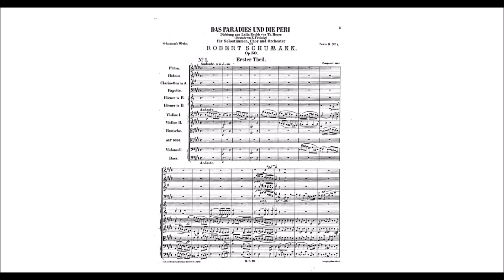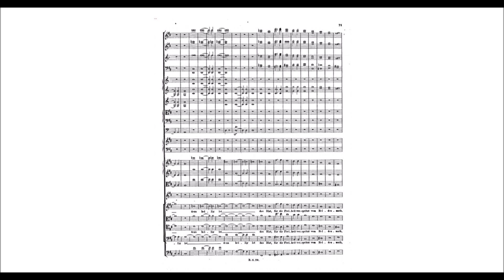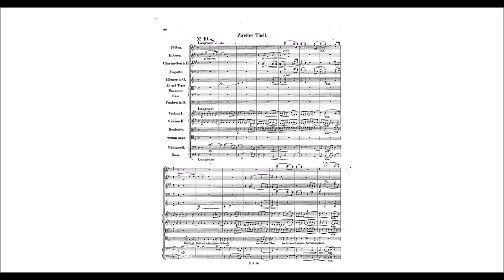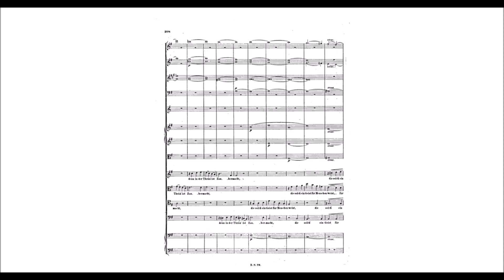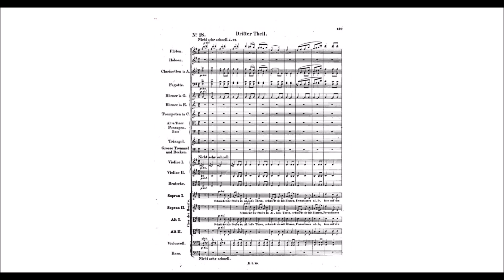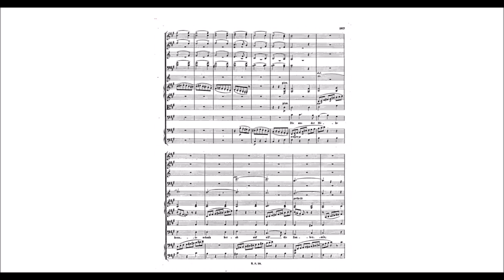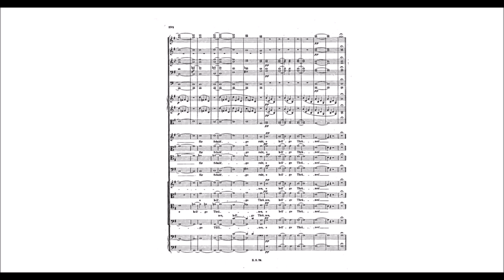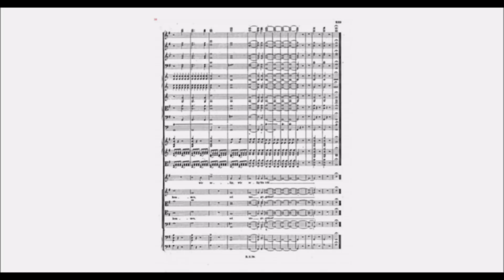Robert SCHUMANN: Das Paradies und die Peri, Op. 50 (complete SCORE)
Das Paradies und die Peri (Paradise and the Peri), Op. 50

Betsy Horne, soprano, Peri
Marie Hänsel, soprano
Mareike Jankowski, mezzo-soprano
Johannes Strauss, tenor
Rudolf Rosen, bass
Czech Philharmonic Choir of Brno
Petr Fiala, choirmaster
Brno Philharmonic
Roland Kluttig, conductor
Das Paradies und die Peri (0:00)
First part:
1. Alt-Solo. Vor Edens Thor im Morgenprangen (0:10)
2. Sopran-Solo (Peri). Wie glücklich sie wandeln (3:43)
3. Recitativ (Tenor, Engel, Alt). Der hehre Engel, der die Pforte (6:04)
4. Sopran-Solo (Peri). Wo find' ich sie? (7:42)
5. Tenor-Solo. So sann sie nach (9:57)
Solo-Quartett. O süsses Land!
6. Chor. Doch seine Ströme sind jetzt roth (11:11)
7. Solo und Chor (Tenor, Gazna, Bass, Jüngling, Tenor). Und einsam steht ein Jüngling (14:16)
8. Chor. Weh’, weh’, er fehlte das Ziel (16:33)
9. Solo und Chor (Tenor, Peri). Die Peri sah das Mal der Wunde (18:22)

Second part:
10. Tenor- und Alt-Solo mit Chor. Die Peri tritt mit schüchterner Geberde (25:00)
11. Tenor-Solo. Ihr erstes Himmelshoffen schwand (27:43)
Chor der Genien des Nils. Hervor aus den Wassern
12. Solo. (Tenor, Peri). Fort streift von hier das Kind der Lüfte (31:42)
13. Tenor-Solo. Die Peri weint (34:37)
Solo-Quartett. Denn in der Thrän ist Zaubermacht
14. Solo (Alt und Jüngling, Tenor). Im Waldesgrün am stillen See (37:02)
15. Solo (Mezzo-Sopran, Tenor und Jüngling). Verlassener Jüngling (39:21)
16. Solo (Jungfrau, Sopran und Tenor). O lass mich von der Luft durchdringen (43:21)
17. Solo mit Chor (Peri). Schlaf’ nun und ruhe in Träumen voll Duft (46:16)

Third part:
18. Chor der Houris. Schmücket die Stufen zu Allah’s Thron (49:41)
19. Solo (Tenor, Engel). Dem Sang von ferne lauschend (53:09)
20. Sopran-Solo (Peri). Verstossen! Verschlossen aufs neu (56:17)
21. Bariton-Solo. Jetzt sank des Abends gold’ner Schein (1:00:07)
22. Solo-Quartett (4 Peris). Peri, ist’s wahr? (1:04:12)
23. Solo (Peri, Tenor, Mezzo und der Mann, Bariton). Hinab zu jenem Sonnentempel (1:07:56)
24. Solo-Quartett und Chor. O heilge Thränen inn’ger Reue (1:13:58)
25. Solo mit Chor (Peri, Tenor). Es fällt ein Tropfen (1:16:42)
26. Solo und Chor (Peri). Freud’, ew’ge Freude, mein Werk ist gethan (1:21:39)

Date of composition: 1843
First performance: 1843
Duration: 90 min
Language: German
Style: Romantic
Instrumentation: piccolo, 2 flutes, 2 oboes, 2 clarinets, 2 bassons,
                               4 horns, 2 trumpets, 3 trombones, ophecleide (tuba),
                               harp,
                               timpani, 2 percussions,